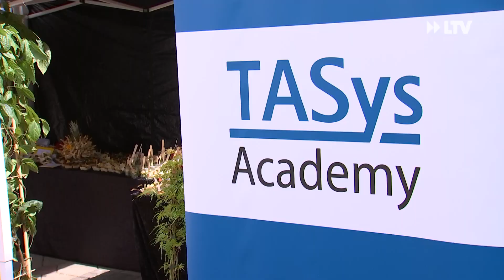1 Jahr TASys in Cottbus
Einen Grund zum Feiern gab es diese Woche bei der Tasys GmbH. Das Team um Sieglind Mekler freut sich nämlich nicht nur über jeden Kunden, den sie unterstützen können, sondern besonders über das einjährige Bestehen des Unternehmens am Standort Cottbus.